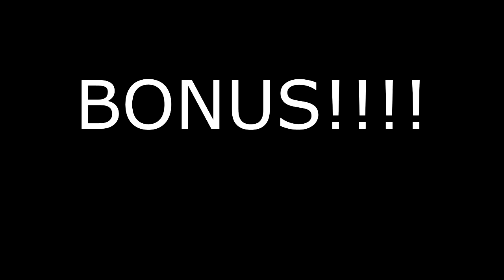Woodee DE Cewboy Theme Song